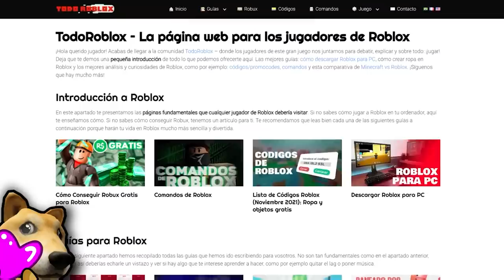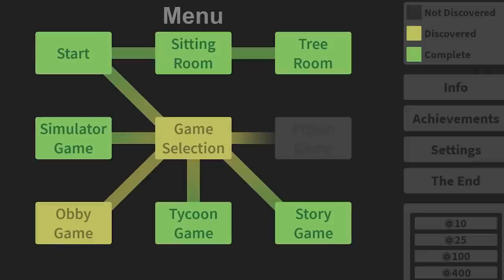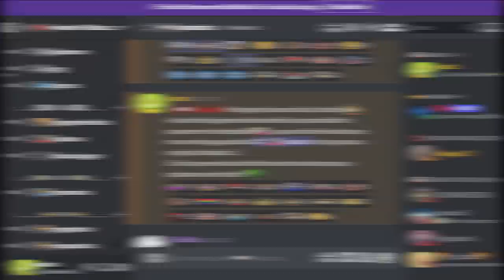Juegos de HISTORIA SUPER RECOMENDADOS en ROBLOX!! 😎📖 (Parte 2)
0:00 Intro
1:19 Número 5
2:32 Número 4
4:09 Número 3
5:24 Número 2
6:32 Número 1
7:49 Agradecimiento a los miembros y avatar del día
8:19 Outro
8:30 Outro (Top Comentario)